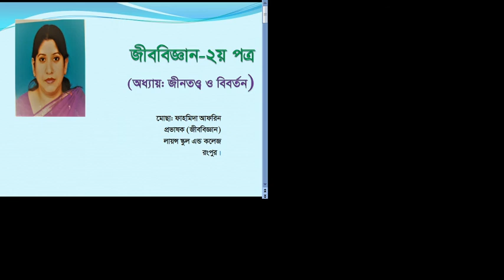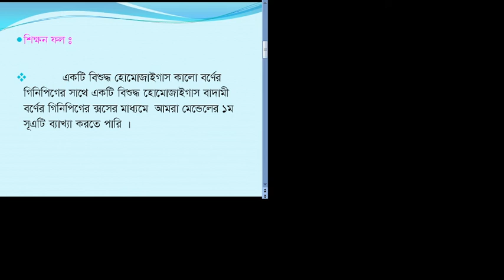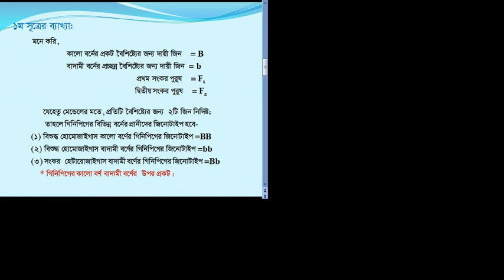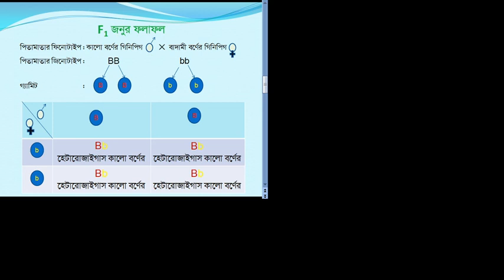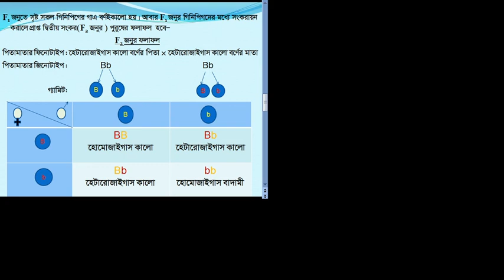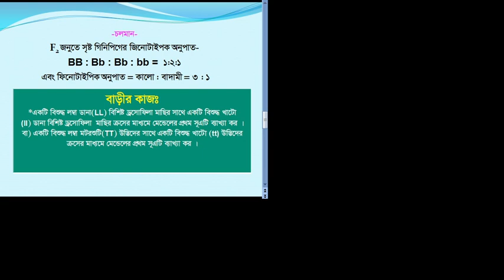শ্রেণি:-একাদশ ও দ্বাদশ***বিষয়:-জীববিজ্ঞান***তারিখ-১৬-০৭-২০২০